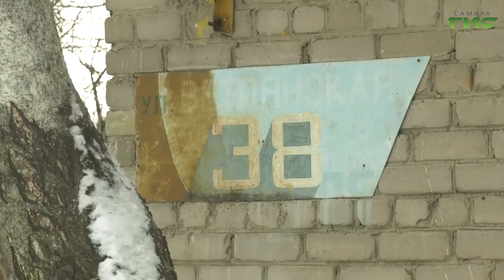"Требования к управляющим компаниям" / Спик-шоу "Совет моего дома" от 02.03.2022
Какими мерами поддержки могут воспользоваться жители МКД? Как выстраивается работа с УК, какие требования сегодня к управляющим компаниям? Рейтинг УК. Смотрите программу "Совет моего дома". Гость в студии — Виктория Каткова, руководитель государственной жилищной инспекции Самарской области.